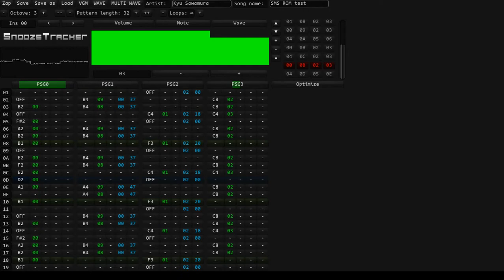First hour in SnoozeTracker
I wanted to test the newly emulated obscure features of the SN76489 (Sega PSG). When tested on emulators and real hardware, it just returns a lot of noise and crackling when the notes should sound. There's a possibility that this is actually possible to accomplish on the real hardware and maybe the sound drivers in console VGM players have some catching up to do, since PWM, custom waves and sample playback have been discussed in SMSpower.